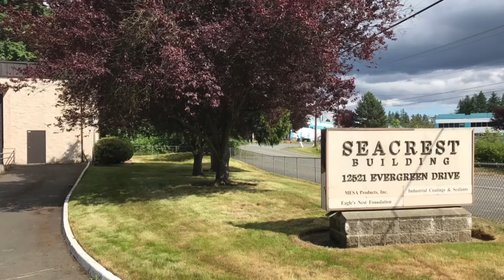Epic Lawn Transformation: Crazy Garden Bed Cleanup Gone Wild! 🌿💥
Taming Grass Jungle: 2024 Landscape Cleanup Challenge!

✂️ Pro Pruner Storefront – Your go-to for top-quality garden tools & shears:

💼 TAPpro Storefront – Digital Business Cards & Biz Review Cards for professionals:

🌟 Join us on a jaw-dropping journey as we tackle the wildest lawn and garden bed cleanup ever! With a staggering 976,000 views, this video showcases an insane transformation that you won't want to miss! Watch as we battle overgrown weeds, unruly plants, and nature's chaos to reveal a breathtaking garden oasis.

In this episode, we’ll share our top tips for reclaiming your outdoor space, including:

Effective Cleanup Strategies: Learn how to clear out clutter and restore order to your garden beds.
Tools of the Trade: Discover the essential tools that make garden cleanup a breeze!
Before & After Reveal: Witness the stunning transformation as we turn a neglected garden into a vibrant paradise.
Expert Gardening Tips: Get advice on maintaining your garden for long-lasting beauty.
Whether you’re a gardening pro or a beginner, this video is packed with inspiration and practical tips to help you tackle your own garden cleanup projects. 🌱✨

00:00 Introduction
00:26 1
01:08 2
01:44 3
02:17 4
03:31 5